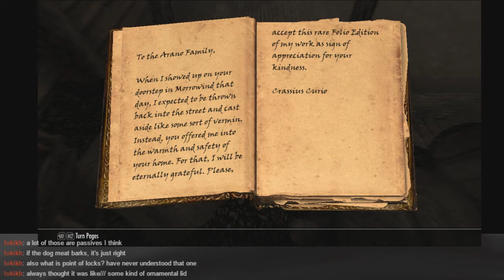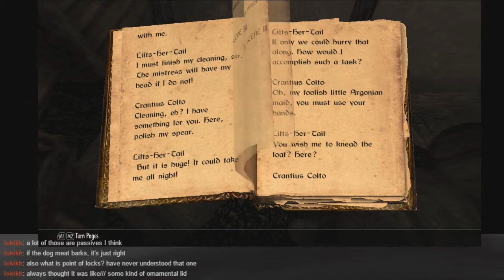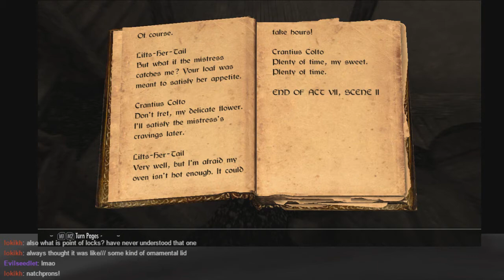Last Time on Skyrim, Part 2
Last time, the Untamable was sailing to an island north of Morrowind.